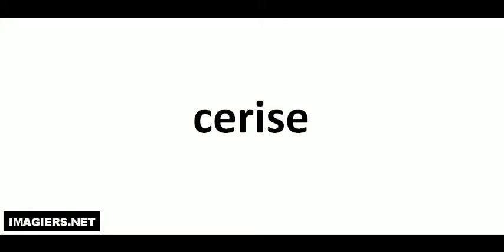cerise كيف تنطق